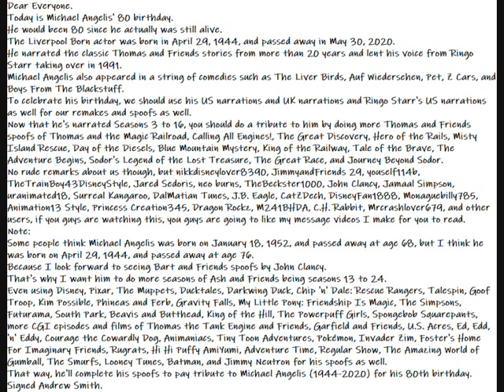My Happy 80th Birthday Michael Angelis Message Video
Here is my Happy 80th Birthday Michael Angelis Message Video to Everyone.
Dear Everyone.
Today is Michael Angelis' 80 birthday.
He would been 80 since he actually was still alive.
The Liverpool Born actor was born in April 29, 1944, and passed away in May 30, 2020.
He narrated the classic Thomas and Friends stories from more than 20 years and lent his voice from Ringo Starr taking over in 1991.
Michael Angelis also appeared in a string of comedies such as The Liver Birds, Auf Wiedersehen, Pet, Z Cars, and Boys From The Blackstuff.
To celebrate his birthday, we should use his US narrations and UK narrations and Ringo Starr's US narrations as well for our remakes and spoofs as well.
Now that he's narrated Seasons 3 to 16, you should do a tribute to him by doing more Thomas and Friends spoofs of Thomas and the Magic Railroad, Calling All Engines!, The Great Discovery, Hero of the Rails, Misty Island Rescue, Day of the Diesels, Blue Mountain Mystery, King of the Railway, Tale of the Brave, The Adventure Begins, Sodor's Legend of the Lost Treasure, The Great Race, and Journey Beyond Sodor.
Note:
Some people think Michael Angelis was born on January 18, 1952, and passed away at age 68, but I think he was born on April 29, 1944, and passed away at age 76.
Because I look forward to seeing Bart and Friends spoofs by John Clancy.
That's why I want him to do more seasons of Ash and Friends being seasons 13 to 24.
Even using Disney, Pixar, The Muppets, Ducktales, Darkwing Duck, Chip 'n' Dale: Rescue Rangers, Talespin, Goof Troop, Kim Possible, Phineas and Ferb, Gravity Falls, My Little Pony: Friendship Is Magic, The Simpsons, Futurama, South Park, Beavis and Butthead, King of the Hill, The Powerpuff Girls, Spongebob Squarepants, more CGI episodes and films of Thomas the Tank Engine and Friends, Garfield and Friends, U.S. Acres, Ed, Edd, 'n' Eddy, Courage the Cowardly Dog, Animaniacs, Tiny Toon Adventures, Pokémon, Invader Zim, Foster's Home For Imaginary Friends, Rugrats, Hi Hi Puffy AmiYumi, Adventure Time, Regular Show, The Amazing World of Gumball, The Smurfs, Looney Tunes, Batman, and Jimmy Neutron for his spoofs as well.
That way, he'll complete his spoofs to pay tribute to Michael Angelis (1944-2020) for his 80th birthday.